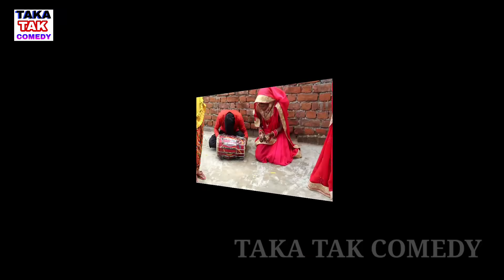देखिए गांव देहात में भौजाई और देवर गाना गा-गा कर के कितना जबरदस्त डांस करते हैं।TAKA TAK COMEDY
TAKA TAK COMEDY

Comedy Video ek Bar Jarur Dekhe.

Actors:-Taka Tak Comedy,All Team

 इस वीडियो का मुख्य उद्देश्य मनोरंजन।

वीडियो भोजपुरी सामाजिक परिवारिक कॉमेडी वीडियो है।

यह वीडियो मनोरंजन के लिए बनाया गया है।